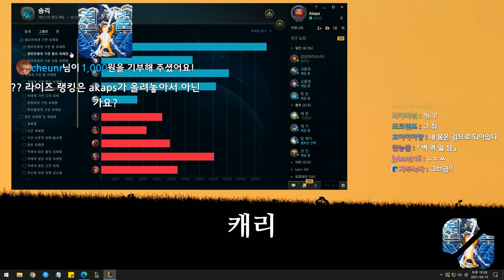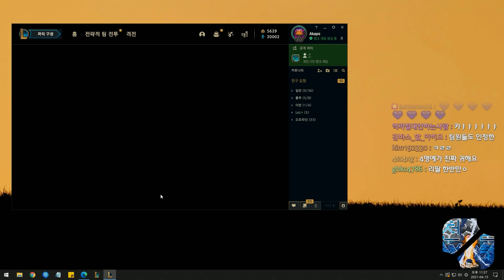WHO IS THAT FXXKING LEE